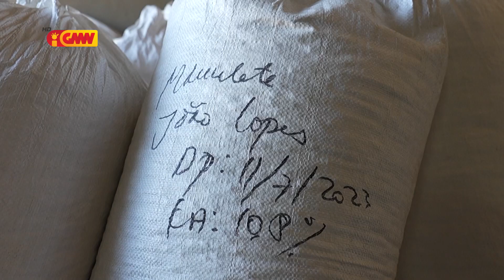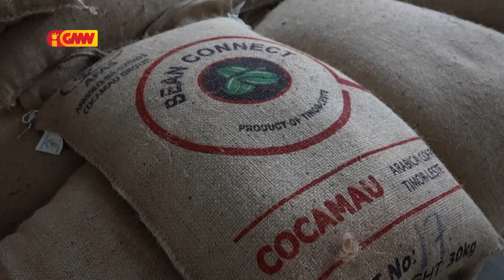Hybrido de Timor ita nia kafe